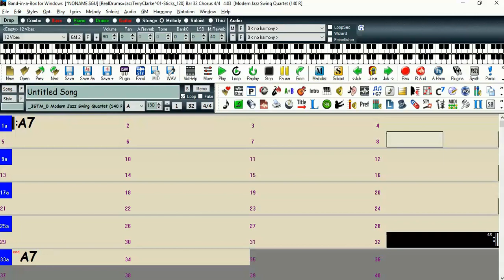A7 Jazz (Backing Track Para Baixistas com Band in a Box Real Track)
Backing Track Para Baixistas - Acorde A7 em Jazz sem baixo (apenas piano e bateria) 130bpm feito com Baind in a Box Real Track.